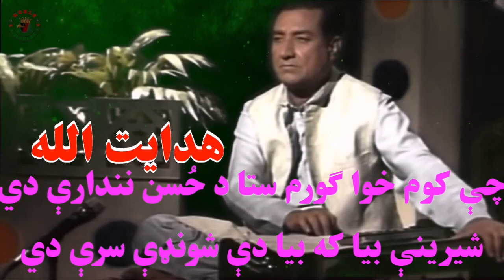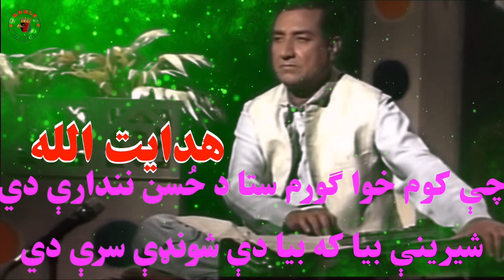HIDAYATULLAH | هدايت الله | چې کوم خوا گورم ستا د حُسن نندارې دي